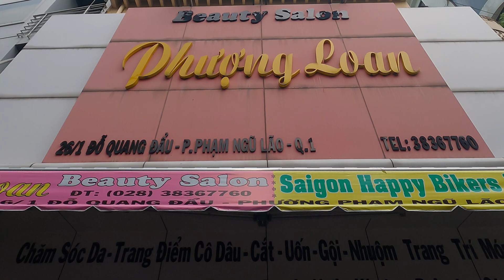VIETNAM WEEK 1 - BUYING MOTORBIKES | OUT OF BOUNDS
In this video we start our trip across South East Asia in Vietnam by finding and buying some cheap motorbikes in Ho Chi Minh City and learning to ride them up north amid the chaos that is the local traffic. Do we recommend doing this? no! was it fun? absolutely!